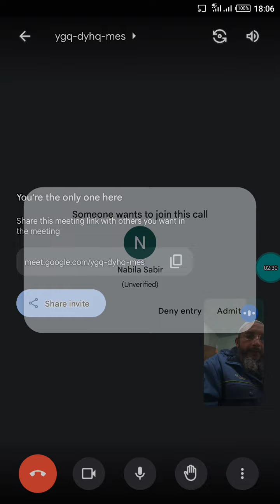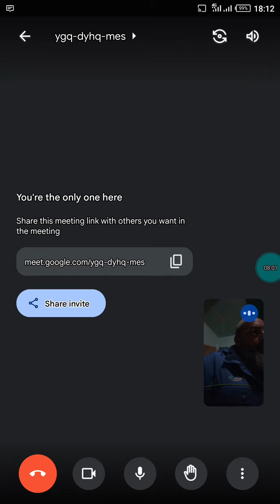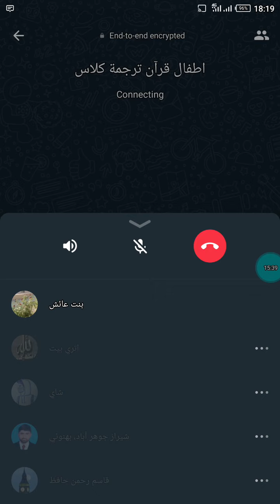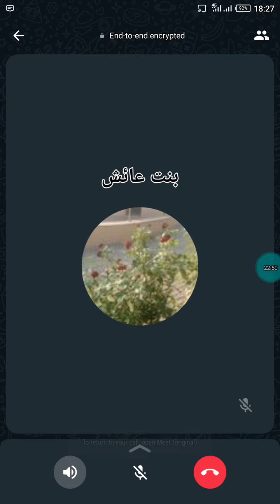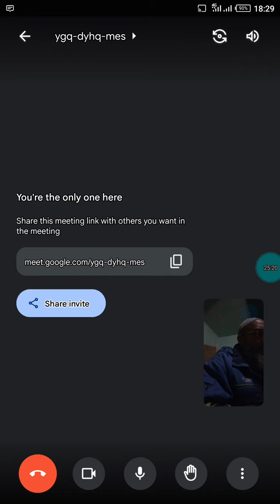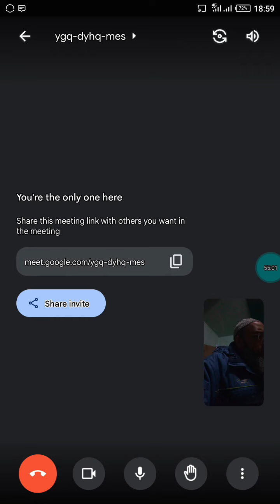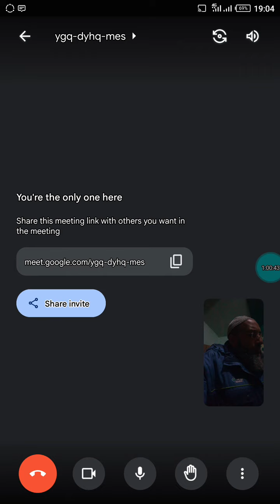ترجمة و مطالب آية 3_5 سورة المائدة (القرآن) Translation & Explanation of Ayat 3_5 Al Maidah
السلام عليكم!

ترجمة و مطالب آية 3_5 سورة المائدة (القرآن)

Translation & Explanation of Ayat 3_5 Al Maidah (Al Quran)

or sending your interest as WhatsApp @ 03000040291

Your Well-Wisher,

      رحمان علي حافظ

Hudaa.us